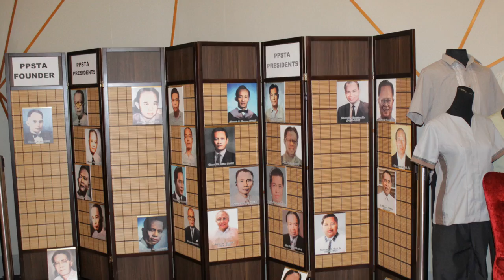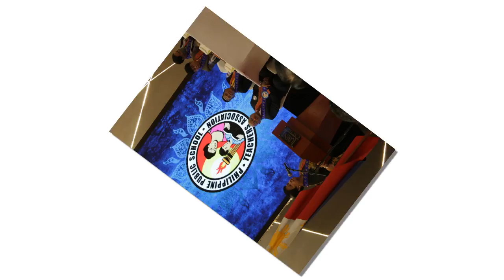43rd PPSTA National Representative Assembly and Elections AVP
A video compilation of some pictures taken during the recently concluded 43rd PPSTA NRA last 28 May 2022 at Luxent Hotel, Quezon City